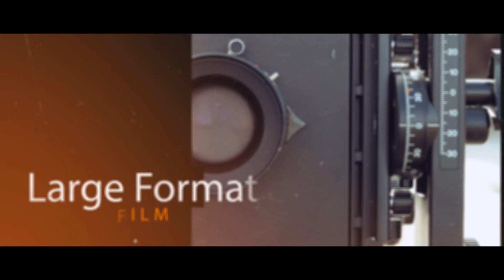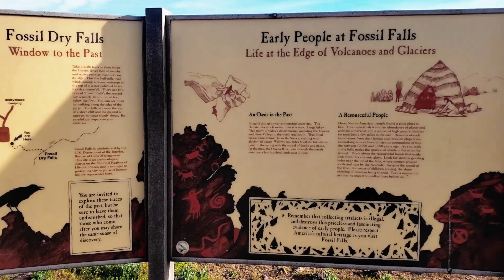So This Just Happen - Darryl T Green Landscape Film Photography at Mt.Whitney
Sometimes trips don't go as planned. When that happens fix the problem and keep moving. Mt.Whitney is such a amazing place, with peaks reaching 15,505 ft and one of the tallest  points in North America. The Alabama Hills is a wild landscape that is right under the massive mountains.  It was a wild time and i cant wait to share more memories like this. Go Explore.